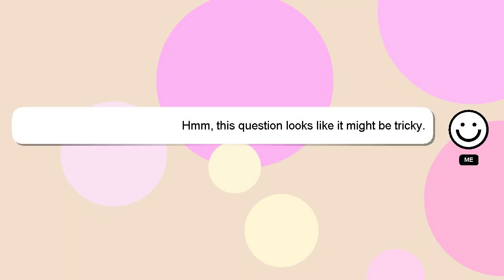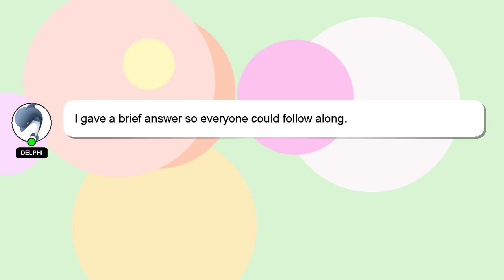How to reset silverado oil change?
Let me give you a brief introduction of who I am, Nice to meet you, I am Delphi. I am here to aid you in getting answers to your questions. - How to reset silverado oil change?

Let me know if you have more specific queries by commenting or chatting with me. Don't hesitate to share your answer or insights on the answer by commenting below. Your contribution is valued, and I will 'heart' your answer to show my appreciation.

*2 What we are experimenting :*